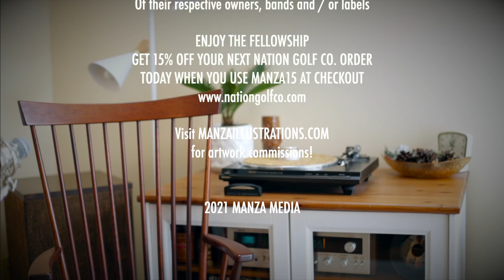The Beatles : Get Back | Six Hour Documentary - Reviewing The Trailer | Manza Media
In this episode, I get excited for the new release from the fabulous Beatles! “Get Back” is the title of the new six hour documentary covering that entire period. Procured expertly by famed director, Peter Jackson. I have my thoughts, and I have high-hopes we will love this thing when it debuts on Disney+ next month!

Manza Illustrations - Bring your business new life with a logo, customized art-prints or even children's books!

S U B S C R I B E  F O R  N E W  E P I S O D E S :

84 Elm Street

North Easton, MA 02356

E T S Y

Manza Media is your high-end hub for discussion on the simple pleasures of the past. We touch on vinyl, artwork and design topics on YouTube. Included each week is a special Disney edition of the program where we'll open up discussion to talk all things Disney. New uploads feature vinyl-based music reviews, children's book story read-alongs, contests, reviews on audio gear and collecting tips for all collectors. Manza Media is about introducing and keeping relevant all the honest wholesome pleasures of the mid century.